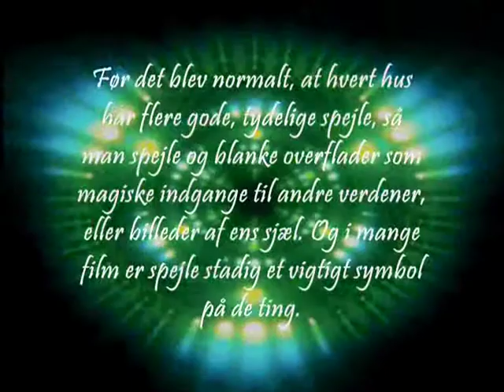Magic mirrors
Mirrors have been seen as magical gateways to other worlds, and symbols of the soul, in many cultures for thousands of years.